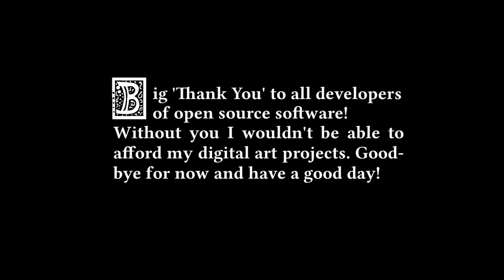Goblin's Pike - I Say Yay! (Fantasy / Medieval Music)